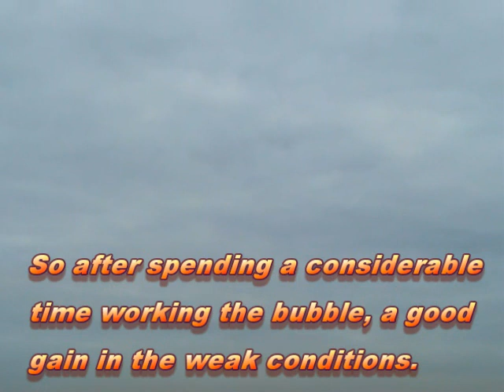SpringThermals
First proper outing of the year for my Stork 4.

A good pre-season opener to blow off the cobwebs... feels like spring is here!